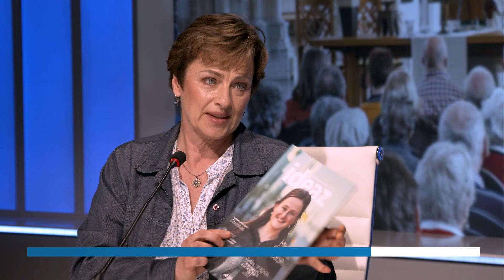Uitgelicht! 20 april 2022 - Eveline Bakker over seksisme binnen de kerk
1 van de voedingsbodems voor seksueel misbruik is seksisme en dat laatste komt veel voor in de kerk. MissieNederland komt met tools om het gesprek hierover aan te gaan om zo de kerk weer een veilige plek voor iedereen te maken.